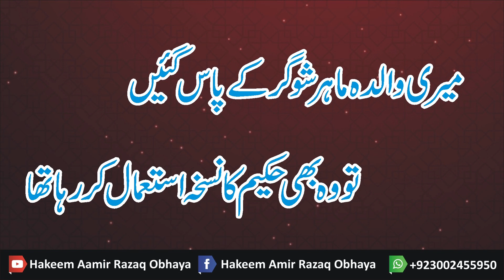Diabetes को घर बैठे ठीक करें | 1 Tips to Control Diabetes without Medicines | Dibtese Tips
amirobhaya diabetesawareness diabetescare diabetesdietinhindi Diabetes को घर बैठे ठीक करें | 1 Tips to Control Diabetes without Medicines | Dibtese Tips